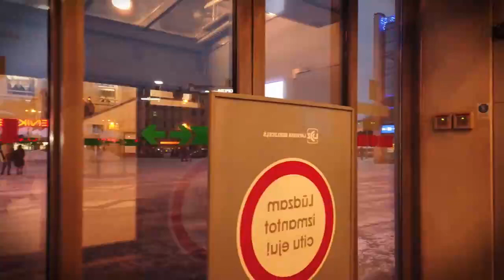Walk In Riga ,Latvia ll Old Town To Market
Walk In Riga , Latvia Old Town To Market
In my previous post I've said that we have started our trip in Latvia. Today it is time to take you on a little walk through the streets of Riga.
A guide for Riga city by photos.
Walking Holidays In Latvia
Irrespective of time of year, we offer some of the most cost-effective attractions and things to do in Riga.